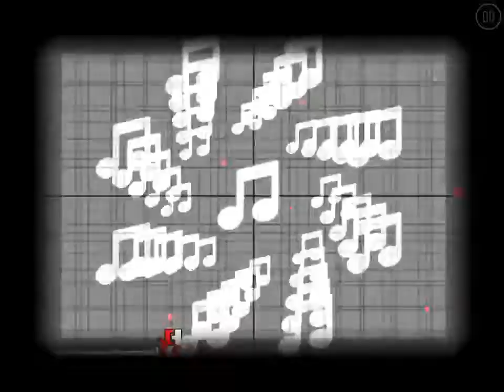Geometry dash 2.1-Harmony (by Echonox) auto levels.